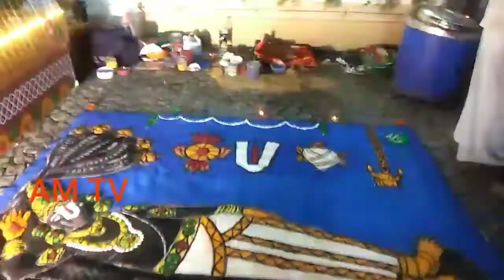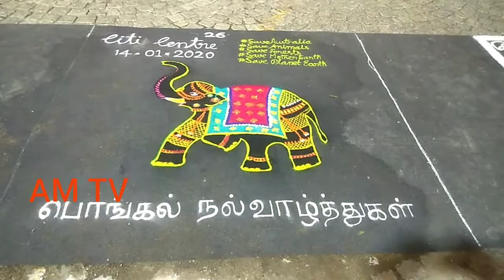சென்னை சிட்டி சென்டரில் பொங்கல் விழா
சென்னை சிட்டி சென்டரில் பொங்கல் விழா கோலாகலமாக நடைபெற்றது. 14.ம் தேதி முதல் 19ம் தேதி வரை 5 நாட்கள் நடைபெறும் இவ்விழாவில்
கோல போட்டி மாட்டு வண்டி போட்டி நடைபெறுகிறது இவ்விழாவில்
    கடைசி நாள் அன்று  சிறப்பு விருந்தினர் ஏராளமானோர் கலந்து கொள்கிறார்கள் கோலாகலமாக நடைபெற்றது. 14.ம் தேதி முதல் 19ம் தேதி வரை 5 நாட்கள் நடைபெறும் இவ்விழாவில்
    கடைசி நாள் அன்று  சிறப்பு விருந்தினர் ஏராளமானோர் கலந்து கொள்கிறார்கள்